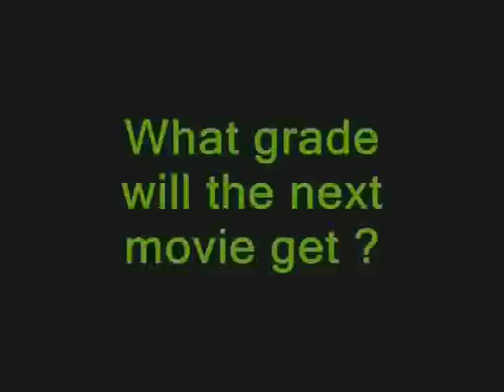The Amazing Spider-Man : Movie Grades Part. 2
The second part of my two part review of The Amazing Spider-Man movie.